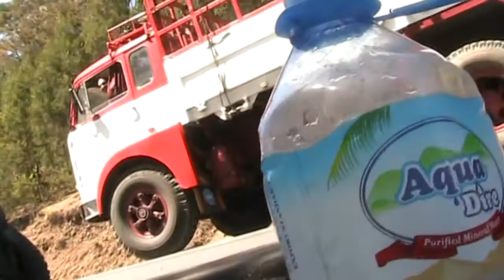Low-to-High: Africa - Part 4 - Eastern Ethiopia - From Afar by Kyle Henning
Low-to-High: Africa

FROM AFAR - One Man's Human-Powered Adventure from the Lowest Point on the African Continent to the Summit of its Highest Mountain by Kyle Henning is available on Amazon for Kindle and in paperback. All proceeds go to charity.

Kyle Henning left the shores of Lake Assal, Djibouti in January 2011, destined for the summit of Mount Kilimanjaro, Tanzania. For sixty-eight days, he traveled by bicycle and on foot to connect the lowest point on the African continent to the summit of its highest mountain, following the Great Rift Valley from the Afar Depression to Uhuru Peak.

Traveling alone after finishing his Peace Corps service, he faced the physical demands of cycling through four countries, a growing uncertainty as the Arab Spring gripped the continent, and the effects of his own post-traumatic stress.

Ten years after his adventure, he continues to live and work overseas with his wife, Becki, building on the lessons that he learned while traveling From Afar.